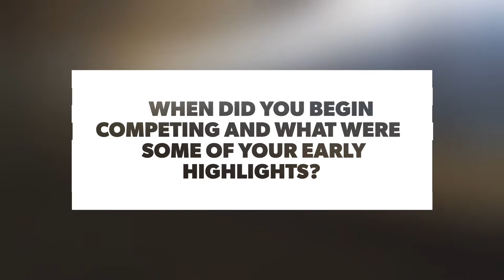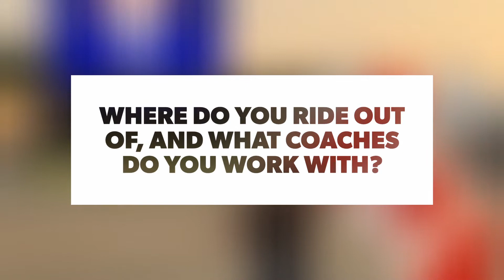Mary Jones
Mary Jones, 15, of Vancouver, BC is not only a force to be reckoned with in the jumping ring, but a true horsewoman who puts the well-being of her beloved horse above all else.